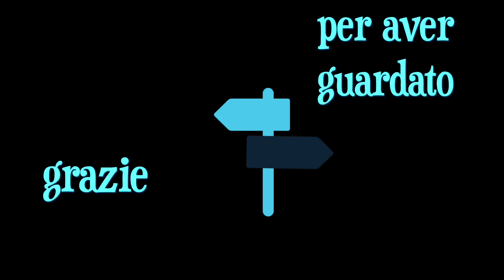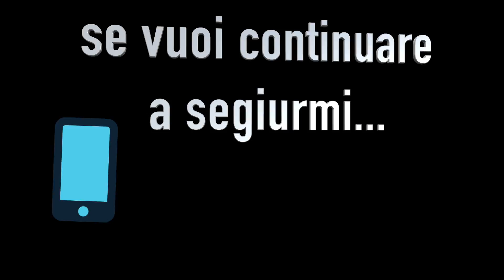Prodotti finiti luglio 2016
Ciao a tutti .finalmente sono riuscita a girare anche questo video,questa settimana mi sto dando da fare. un video al giorno!!!Vi auguro a tutti una buona giornata e vi ricordo che domani sarà online l'ultimo video prima delle vacanze.kisses